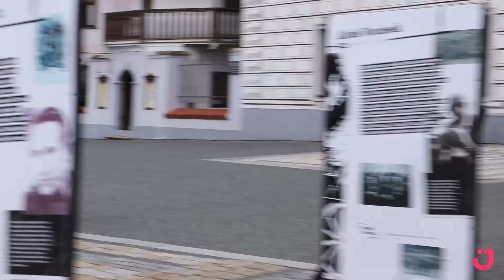JWOC 2024 Pilsen | Official Video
Official video from the JWOC 2024 in Pilsen.

All 5 races in one video (Sprint Relay, Sprint, Long, Middle and Relay)